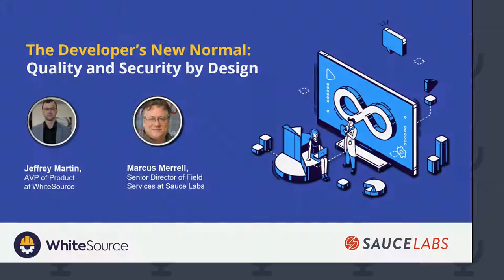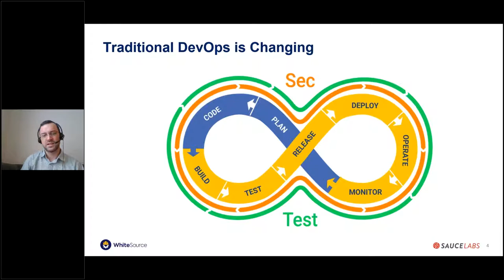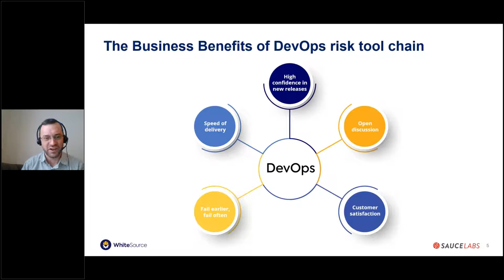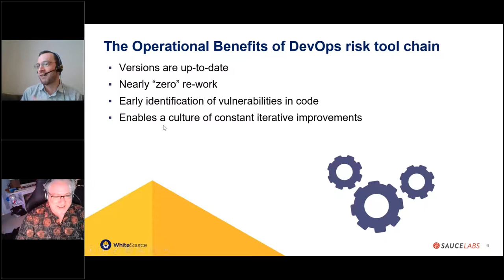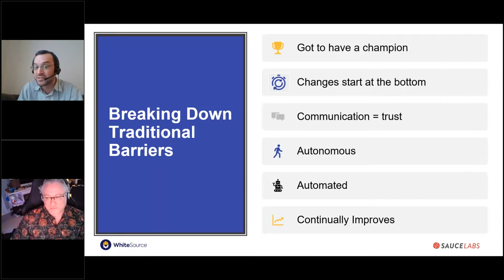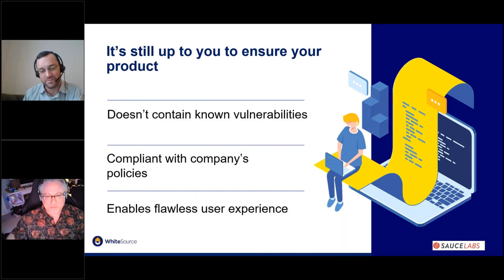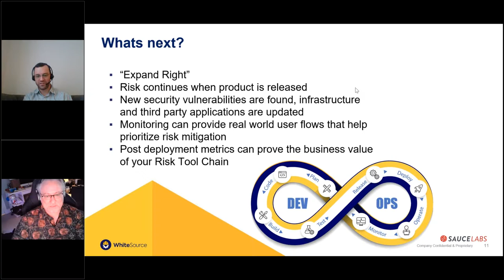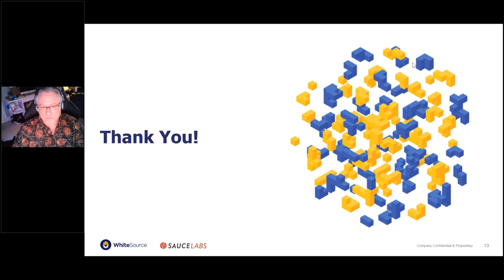The Developer’s New Normal Quality and Security by Design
The shift left revolution is upon us. Developers’ roles are evolving as responsibility for application security expands into their domains so organizations can accelerate release velocity, increase productivity, and improve customer experience. The market is full of products offering to support these changes.

How can digital leaders navigate through all of the noise and empower developers to level up their skills and embrace paradigm shifts? In this webinar, leading voices in the open source testing and security industries discuss strategies that DevOps leaders can use to help developers adopt the shift left movement.

Join Jeffrey Martin, Senior Director of Product at WhiteSource, and Marcus Merrell, Senior Director of Field Services at Sauce Labs, as they discuss:

The importance of the cultural shift in modern DevOps teams and how to create systems that embrace these changes
Tips for breaking down traditional barriers between development and other teams in your organization to improve productivity, unify communication, and mitigate risk
How open source management technologies provide critical solutions and why digital organizations must not only leverage these tools, but also contribute to them